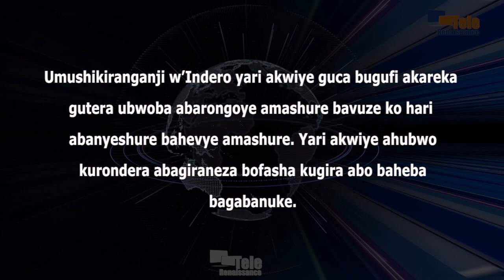Kunyegeza ibiharuro vy’abana bahevye amashure si wo muti, nta wunyegeza umwotsi inzu yahiye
Umushikiranganji w’Indero yari akwiye guca bugufi akemera ko guheba amashure ari ukuri mu gihugu. Bivugwa na Libérat Ntibashirakandi, umuhinga mu vy’indero. Abivuze inyuma y’aho umushikiranganji w’Indero François Havyarimana atereye ubwoba abayobozi b’amashure batanze ibiharuro vy’abanyeshure bahevye ishure. Libérat Ntibashirakandi ahanura ahubwo umushikiranganji  kurondera abagiraneza bofasha kugira abo baheba bagabanuke.